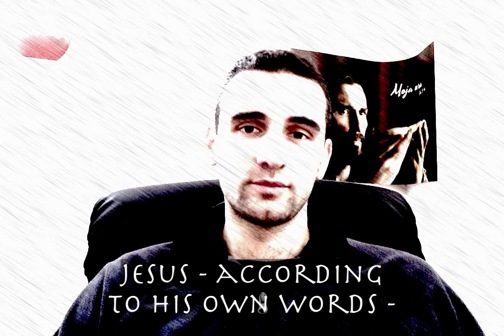Kruh Intimnosti: Bread of Intimacy (Dies Natalis Domini)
JUST A MINUTE 4 THE LORD'S BIRTHDAY
(Dies Natalis Domini ' = minutka za Gospodov rojstni dan)

Christmas
Božič

CHRIST-MASS READINGS
berila pri sveti maši:
- Iz 9
- Ps 96
- Tit 2
- Lk 2